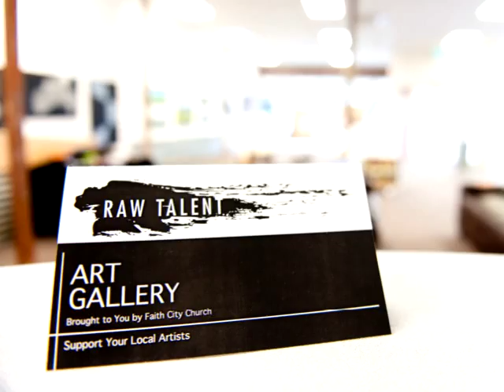Raw Talent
Faith City Church put on an Art Exhibition for the local artist's of Wanganui in August 2009. Here is a quick video montage I put together to show the congregation some of the works on show. Rae Cliffe features in the video, who put the exhibition together.
Audio Track : 'Wait' by Calling Elijah